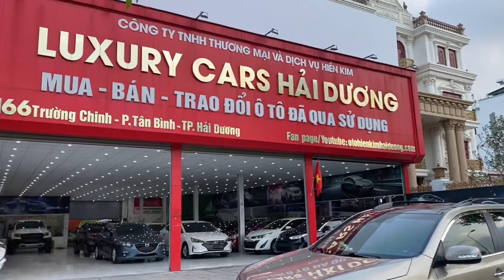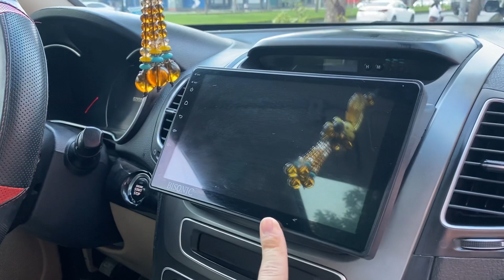🔴EM LẠI VỀ THÊM GẦM CAO 7 CHỖ GIÁ RẺ - KIA NEW SORENTO 2.4AT bản máy xăng full kịch sx 2016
🔴EM LẠI VỀ THÊM  GẦM CAO 7 CHỖ GIÁ RẺ - KIA NEW SORENTO 2.4AT bản máy xăng full kịch sx 2016 phom mới odo 6V km. Xe trang bị tính năng: màn hình  cam lùi, ghế chỉnh điện, đèn bi xenon, led daylight, điều hoà 3 vùng độc lập, cảm biến sau, màn hình androi ...